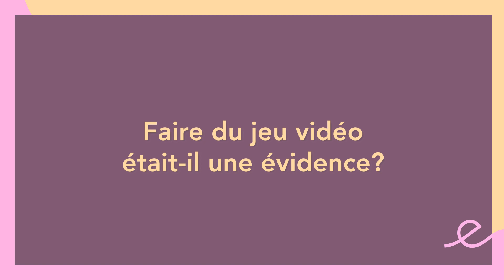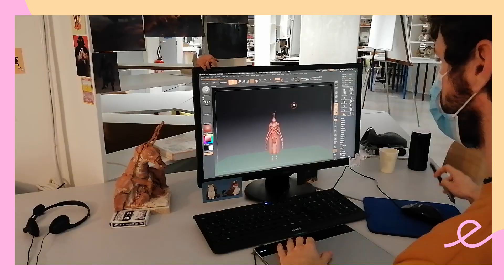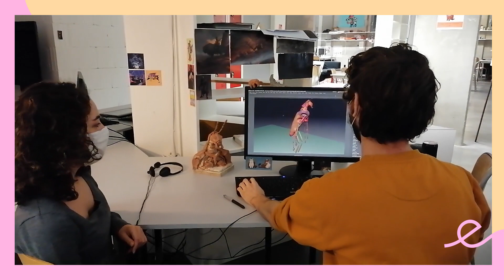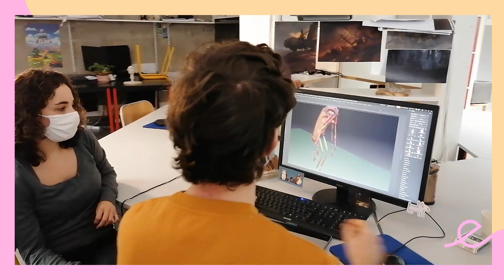Julien & Mathilde - 5e année Jeu Vidéo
Meeting with 2 students : Mathilde Decuiserie and Julien Plasse, who share with us their experience in Emile Cohl School and their work on the diploma during the 4th and 5th years of studies.

Rencontre avec 2 étudiantes de l'Ecole Emile Cohl : Mathilde Decuiserie et Julien Plasse, qui nous parlent de leurs années de diplôme en 4° et 5° année Jeu Vidéo.